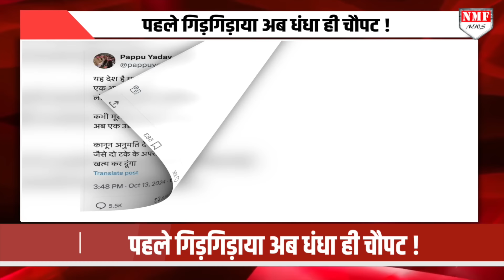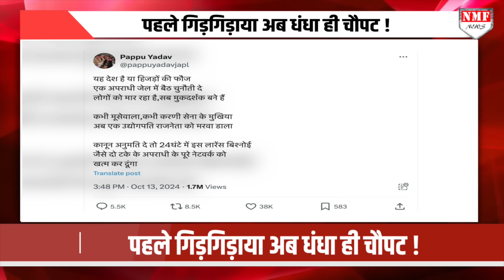धमकीबाज नदीम पहले गिड़गिड़ाया भी था लेकिन किसी ने एक नहीं सुनी, निकल गई हेकड़ी !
सलमान खान को लेकर सोशल मीडिया पर इन दिनों काफी बज बना हुआ है। इसी बीच उनके शो बिग बॉस को लेकर सोशल मीडिया पर भड़काऊ वीडियो बनाने वाले नदीम खान ने अब बयान दिया है, नदीम ने लॉरेंस बिश्नोई को देख लेने की धमकी दी थी, लेकिन फिर अचानक सुर बदल गए